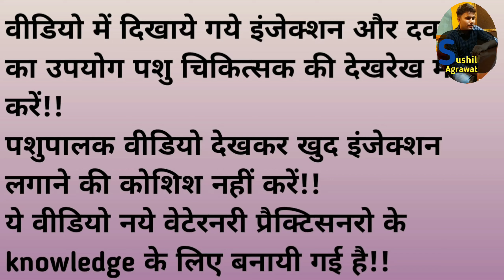inj butalex !! inj zubion !! Inj Buparvaquone uses in hindi in veterinary !!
Nmskaar dosto

Is video me mene inj buparvaquone ke baare me detail se btaya h.
Jiske market brand Zubion Butalex Buparvaquion hai